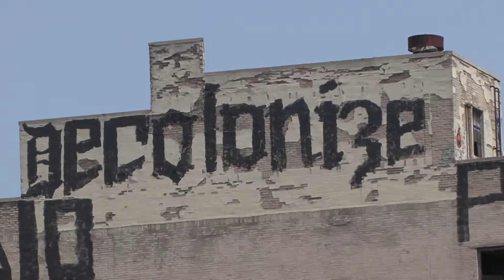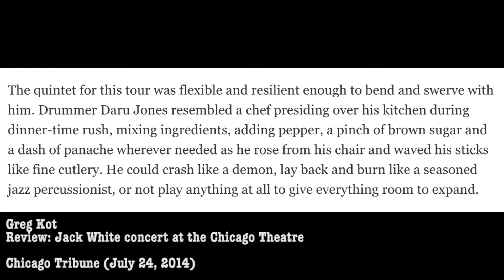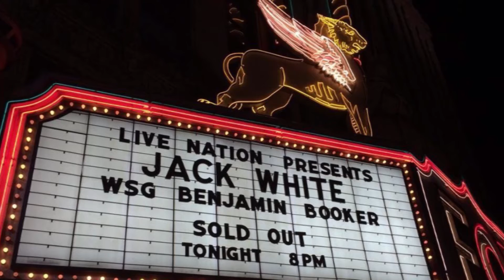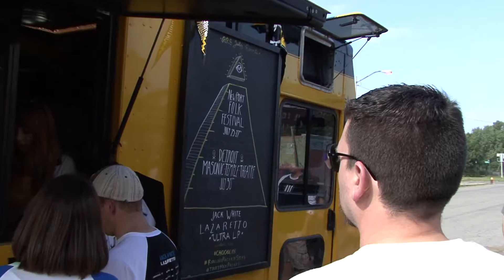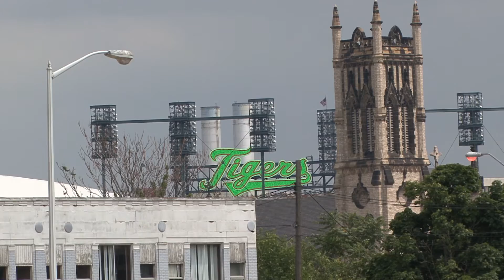Daru Jones Interview (Detroit Drum Dreams)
Daru discusses his drumming evolution: cutting his teeth in the church band as a young child to currently recording cutting-edge chops and touring with Jack White.  Follow Daru's "Yellow Brick Road," as he journeys thru influential Michigan music legends, spanning from gospel classics to hip hop prime ministers.

Soundscape design: "DDD" by T. Greens